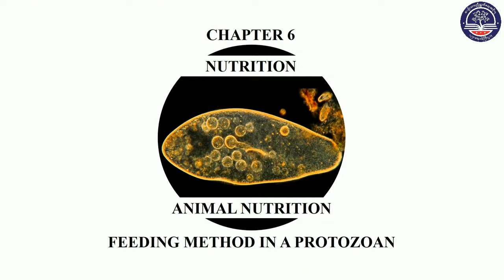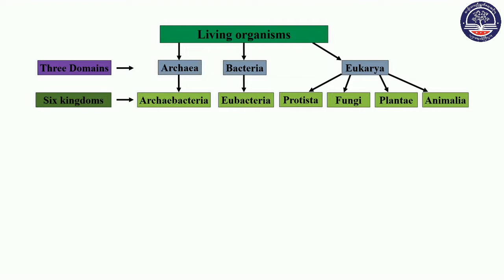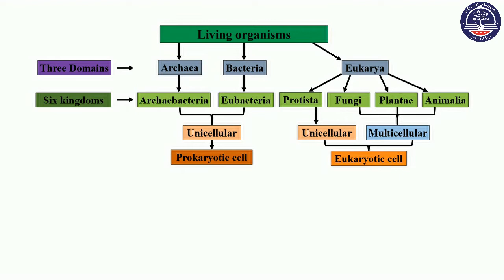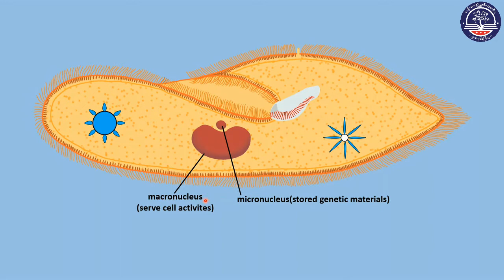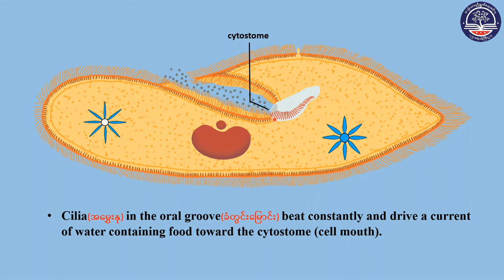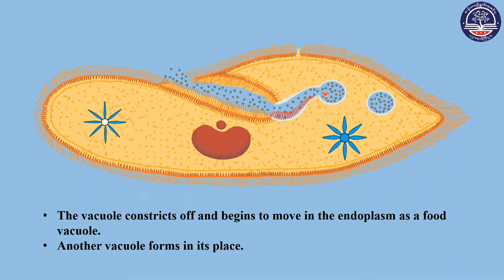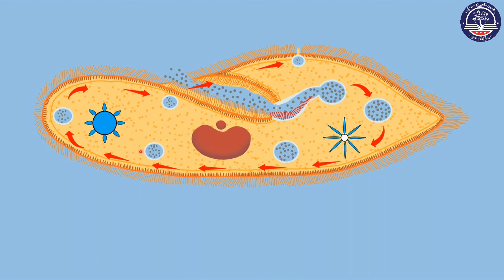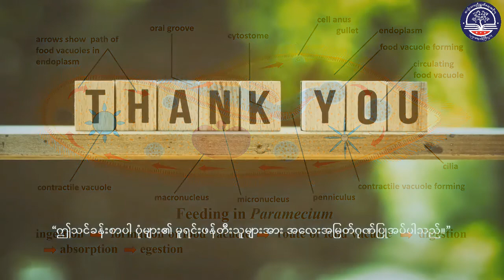Grade 11 Biology, Chapter 6, Part 5